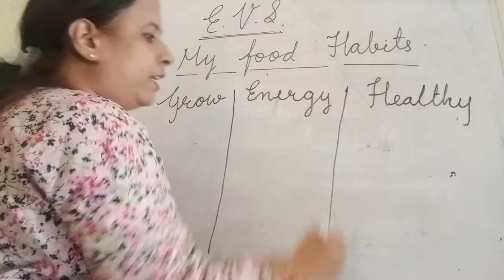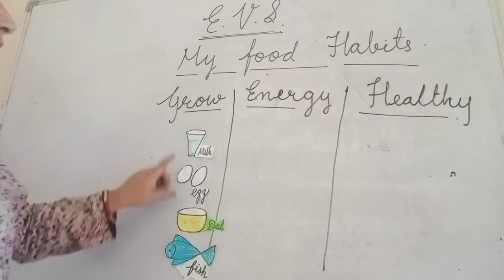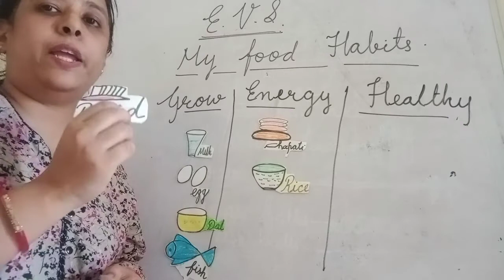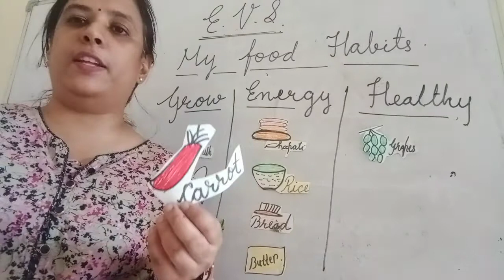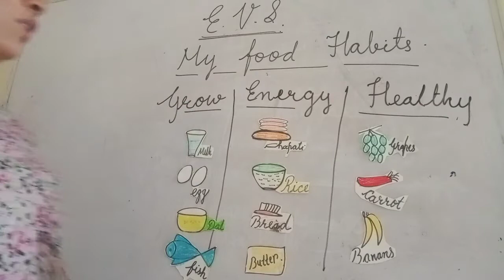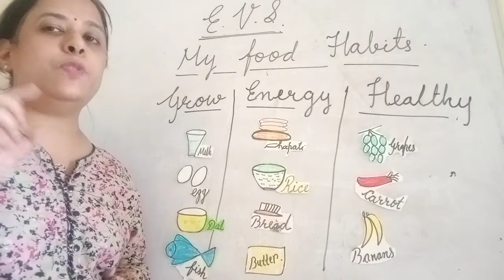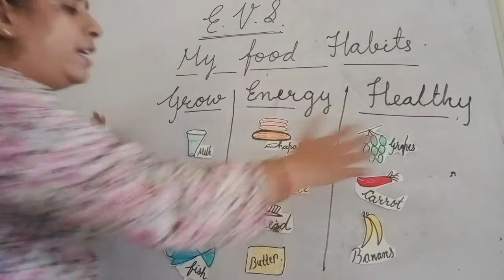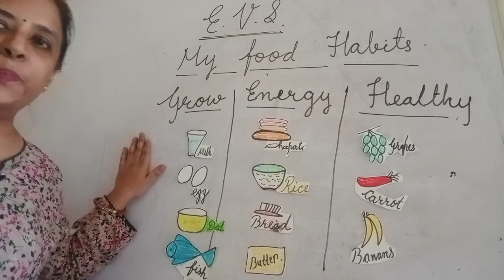Class-1. Subject E.V.S. L. 4. My food habits